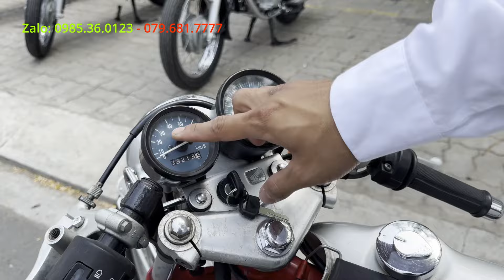Honda CD 125T Hoàng Tử Đen huyền thoại một thời - Honda In Vietnam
Trường Vlog Trân trọng cảm ơn quý thính khán giả đã theo dõi và đăng ký kênh Xế Cỏ Trường Vlog, sự đón nhận của quý thính khán giả là niềm vinh hạnh và sự động lực thật lớn của Trường Vlog.

Trường Vlog xin chân thành cảm ơn !